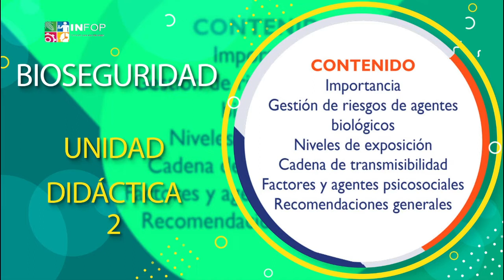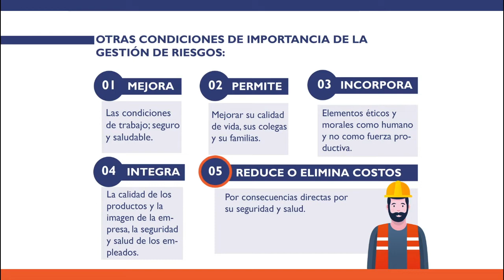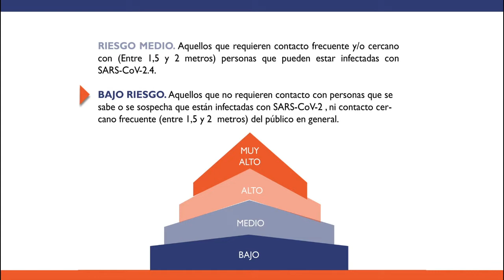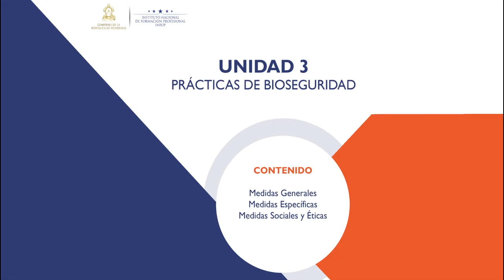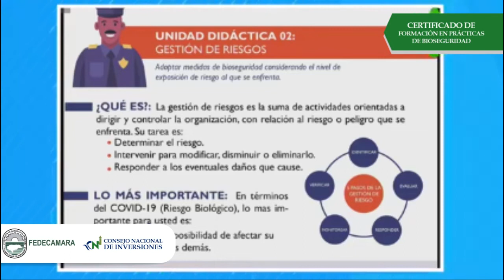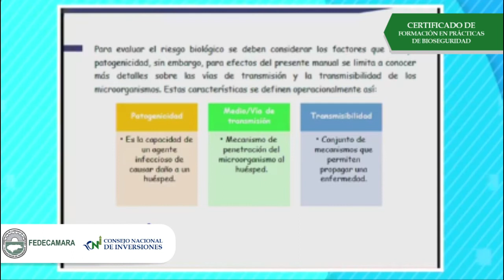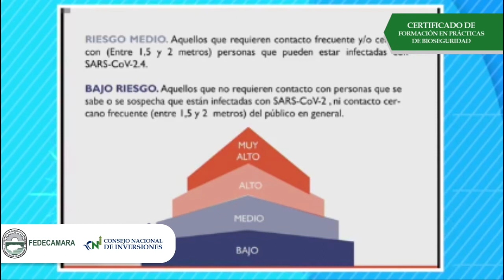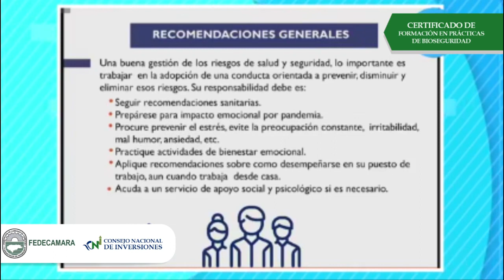MÓDULO 2 FORMACIÓN EN BIOSEGURIDAD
TEMA: GESTIÓN DE RIESGOS

CONTENIDO:
1. Importancia
2. Gestión de Riesgos de Agentes Biológicos
3. Niveles de Exposición
4. Cadena de Transmisibilidad
5. Factores y Agentes Psicosociales
6. Recomendaciones Generales